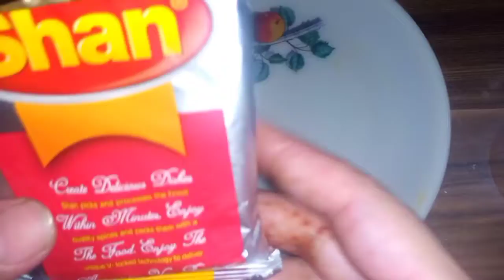ShanBeef Nihari bnanay ka tarika/Shan Nihari easy and quick recipe